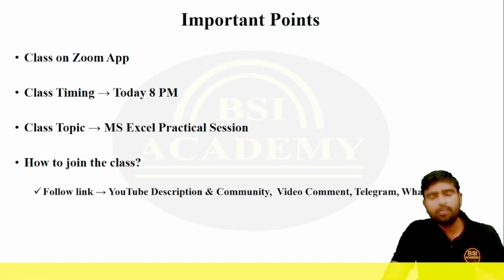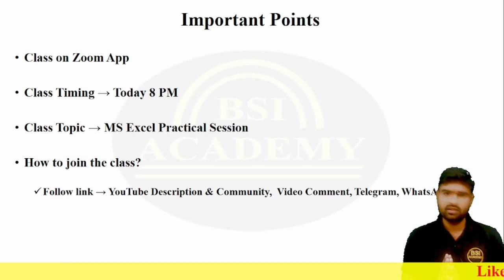CPCT Sunday Special Class 2 || MS Excel Practical Session by Shailendra Sir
Topic: MS Excel Complete Practical Session
Time: Sep 5, 2021 08:00 PM India

Passcode: 2021

✦ To Watch Complete Playlist - Most Expected Questions || CPCT, MPASI, MPSI Steno, MP Patwari, UPSI, UP ASI

✦ Computer Class for:
➤ CPCT
➤ MPASI
➤ MPSI Steno
➤ MP Patwari
➤ Sub Engineer
➤ UP SI
➤ UP ASI

✦ For Download All Videos PDFs (Join Telegram Channel)

✦ ASI | SI STENO का Complete Course Module के लिए नीचे दी गयी link पर click करें

✦ UP SI (Confidential), UP ASI - Clerk & Accountant का Complete Course Module के लिए नीचे दी गयी link पर click करें

✦ CPCT | ASI | SI STENO | Patwari Exam की Complete Free Classes के लिए नीचे दी गयी link पर click करें